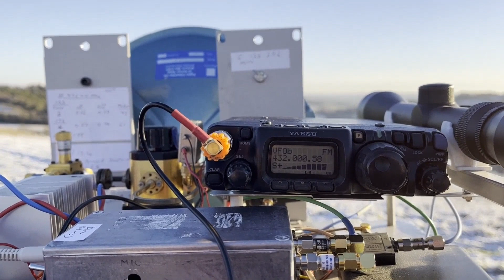134 GHz new distance record at 15th Decenber 2022 between G8ACE/P and G8CUB/P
G8CUB/P recorded my 134 GHz FM signal at 40.5Km distance.  This is a new UK record at 15th December 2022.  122 GHz UK record also made at the same time but not recorded.  134 Tx is a x4 multiplier diode drive biassed to 4.3v to produce a mW or two.  A 30cm dish was used.